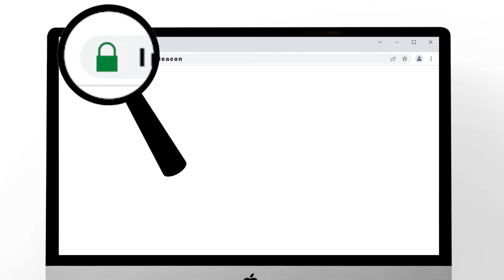Download BEACON Browser (and set as Default) by Impervious for a Truly Decentralized Internet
Access ENS (.eth), fully decentralized Handshake sites, and Web 2.0 sites hassle-free!

It is Light, Self-sovereign, and Secured!!!

Available on
🔒🤝 Windows desktop
🔒🤝 Intel Mac
🔒🤝 M1 Mac
🔒🤝 OS for mobile